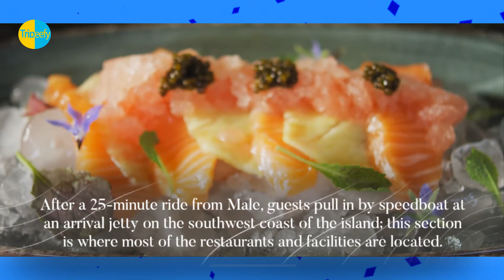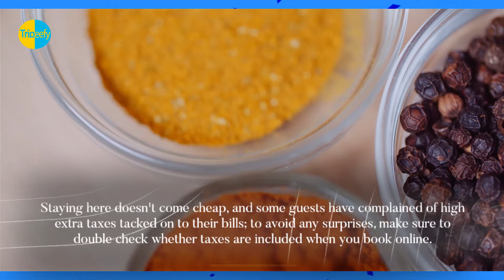Baros Resort Maldives ( we picked some good points) Tripeefy Review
Experience world-class service at Baros Maldives
Baros Maldives is a small island close to Male’ city set in a turquoise lagoon with villas secluded in palm-shaded glades by a white sandy beach or perched over-water with private sun deck. Many of the elegant, sandstone and timber, palm-thatched villas have their own plunge pool and some have a spa bath too.

Every villa is private, has an espresso machine and a wine and mini-bar; in-villa entertainment includes a flat-screen TV and iPod dock. Guests can pamper themselves at the Spa or take a dip in the overwater infinity pool. Water sports and yoga are available; the resort also has a library lounge and free in-room WiFi.

A Villa Host is on call around the clock providing a discreet, personalised service making every stay hassle-free. The resort has both an EcoDive and a Marine Centre.

Three restaurants cater for fine dining, sea-food and Asian delicacies and private dining can be arranged in-villa, on an isolated sandbank or on a deck over the lagoon. The Sails Bar serves drinks all day under the palms and there is a sea-view evening cocktail and cigar lounge.
Room service is available for 24 hour.

Baros Maldives is a 25-minute speedboat ride from Male International Airport. Airport transfer is available at a charge.

Please notify us of any copyrighted material, and we will remove it as soon as possible.
Simply leave a remark below any video that contains copyrighted content.

Dear Viewers we would like to assure you that all the reviews we pick and use on the videos are genuine, recent and are from real guests.